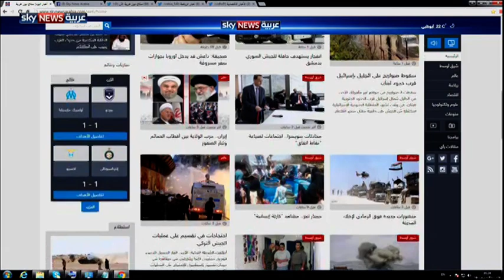ليبيا ما بعد الصخيرات..جهود لاستعادة السلطة في العاصمة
اعلن مبعوث الامم المتحدة الى ليبيا مارتن كوبلر أن بعثته تجري اتصالات مع مسؤولين امنيين في طرابلس للوصول إلى اتفاق يسمح لحكومة الوحدة الوطنية بالعمل من العاصمة طرابلس.
وقال كوبلر إن توقيع الاتفاق السياسي يمثل نهاية مسار المفاوضات، لكنه ايضا يشكل بداية العمل الجاد والتركيز على كيفية جلب الحكومة الى طرابلس.